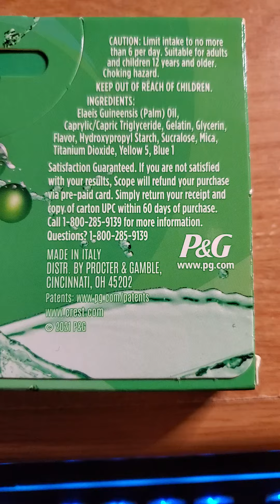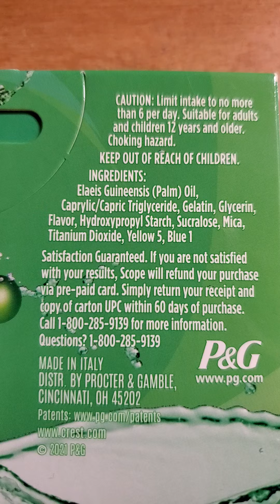Scope Breath Freshener Spearmint re-FRESH-ables Review